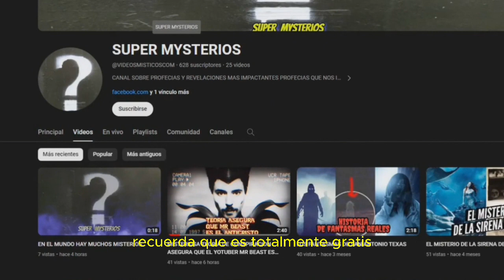ESCALOFRIANTE LA MUJER QUE SE QUEDO DORMIDA 2 MESES Y SOÑABA CON HOMERO SIMPSON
terrorifico caso de una mujer que se quedo 2 meses soñando por loque tubo que ser ingresada al hospital durante esos 2 meses la mujer soñaba con el personaje de homero simpson de la serie animada los simpsons los sueños son historias que se crean en la mente basada en las experiencias vividas pero entonses porque esta mujer soñaba con los simpsons si ella no era fanatica de esta serie de televicion?